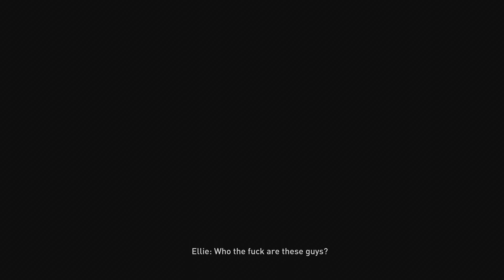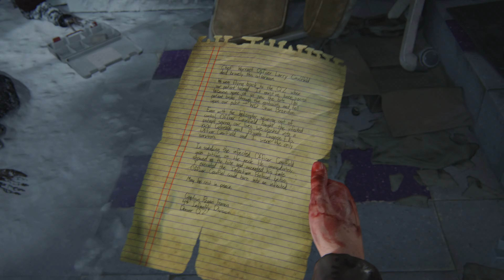The Last of Us Part I - Left Behind (Part 1)| LoadingHD